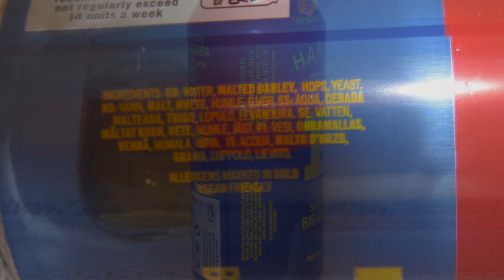Harbour Big On Sesh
Ale Degustation presents English Session IPA: Harbour Big On Sesh

Brewed for Lidl GB by Harbour Brewing Co.

Brewed exclusively for Lidl.
Expertly brewed with Cornish spring water, tapped straight from the source, this tropical ale has a zesty peach aroma, with a fresh fruity flavour.